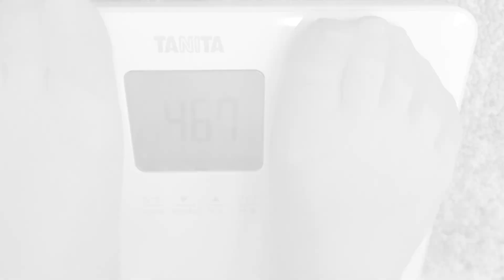【質問返し】彼氏いるかの質問ばっかりきた😂恋愛系の質問いっぱい答えました！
Instagramで募集した質問に答えました☺️
みんな気になるところが一緒なんだねえ🥺また質問返し出来たらいいな！

0:00 質問返ししていきます！
2:26 結婚相手の条件、理想の相手？
6:43 彼氏質問が止まらない
9:27 質問ありがとうございました！